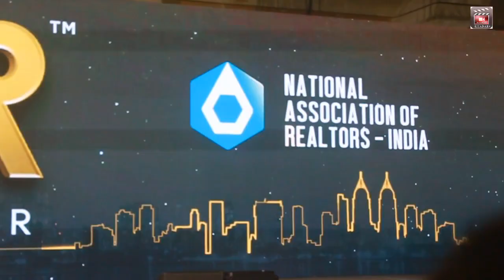ROAR Rise Of A Realtor Future Of Indian Realestate Together, Sonali Bendre